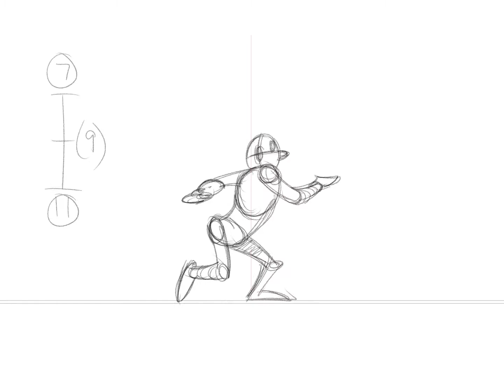silly walk animation cycle